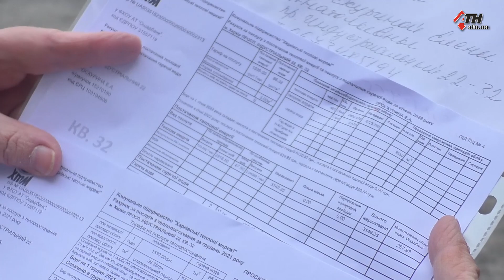Платежки за январь неприятно удивили харьковчан - 18.02.2022